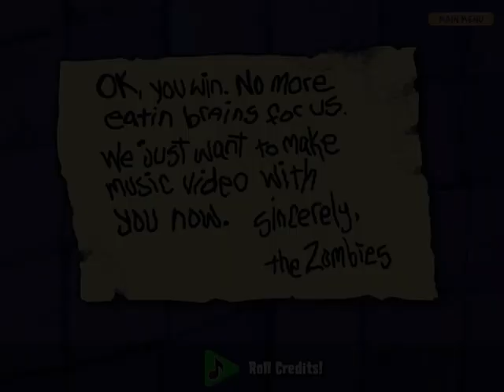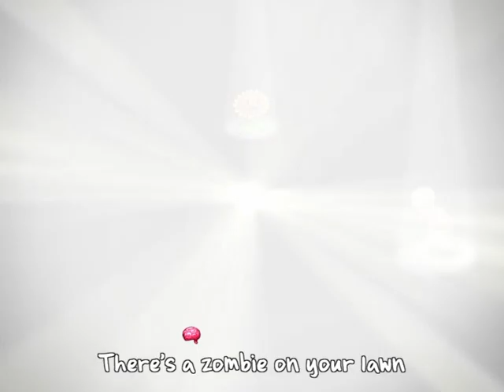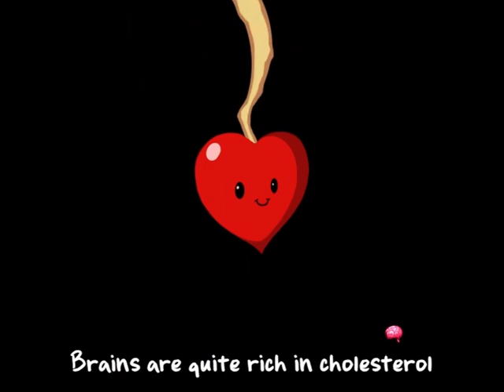Plants vs. Zombies level 5-10 (114th Adventure)